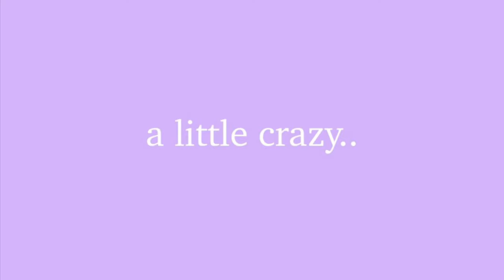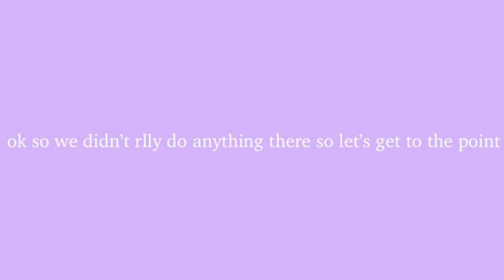cooking and shopping with lainey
here is another video on my channel where i make spaghetti tacos and shop with me at target! stay tuned for more videos and make sure you subscribe to watch more content in the future ♡

sub count: 302 thank youu luvs :)

xoxo
-soph